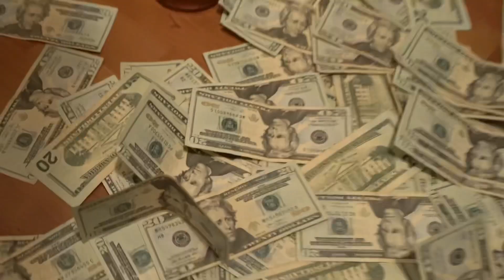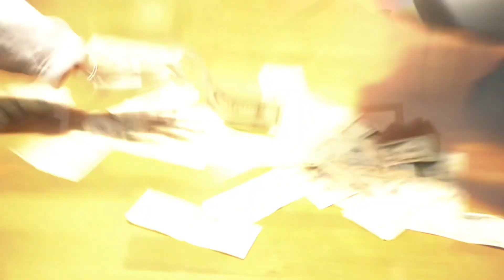Kooley Karter - Ba Ba (Official Video)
welcome home.